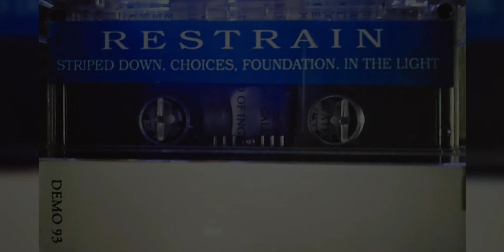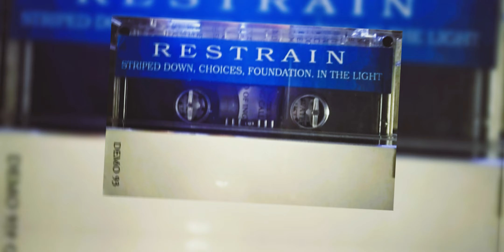Restrain – 1993 Demo (full album)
timestamps Restrain 1993 Demo | straight edge hardcore | Sean Ingram (Coalesce)
[00:00] 1. choices
[03:10] 2. foundation
[05:57] 3. in the light
[10:05] 4. stripped down

drezcore